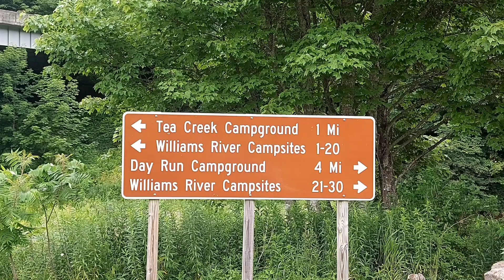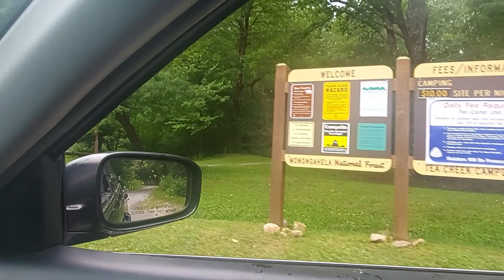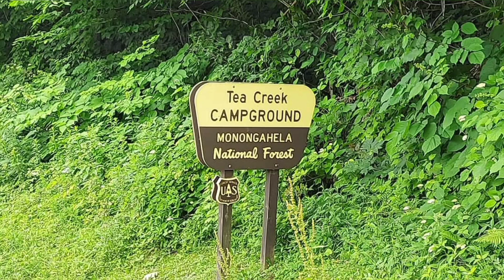Drive Through Tea Creek Campground - Marlinton, West Virginia | We Camped Here Before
Camping fee is $10.00 per site per night, payable at the camping self-service fee station.
Open Season: April - November
Water: Hand Pump
Restroom: Four vault toilets.
Reservations:
All sites are first come, first served.
Tea Creek Campground is a spacious 28-site campground is tucked away at the intersection of the Williams River and Tea Creek. This campground is a recreational hub of the area. There are four trailheads located within the campground and walking distance to most of the Tea Creek Trail System.

Each camping site is equipped with a parking spur, picnic table, fire ring with a grill, waste receptacle and a lantern hookup. Visitors are encouraged to use the three bear-proof trash cages located throughout the campground during their visit.